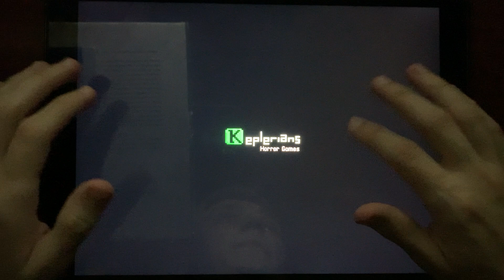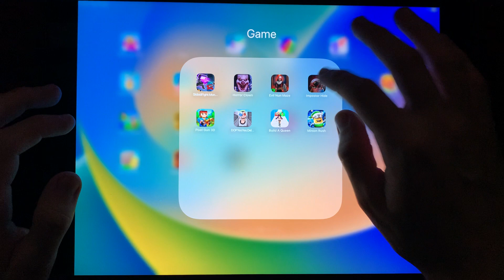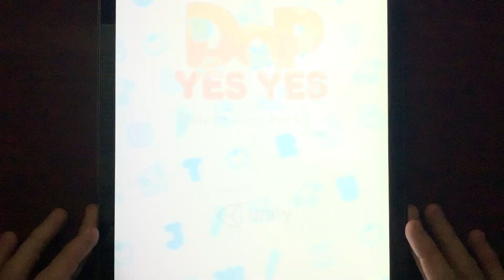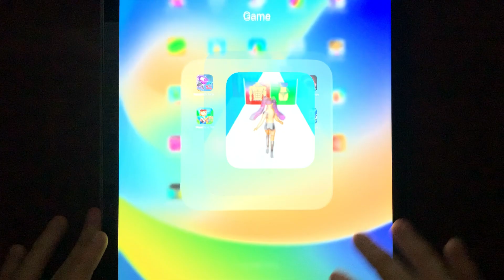Horror Clown,Evil Nun Maze,Pixel Gun 3D,DOP Yes Yes Delete One Part,Minion Rush...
Write a comment!